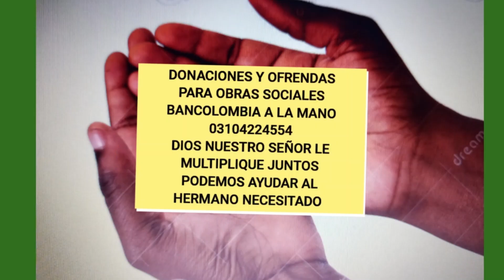Agosto 16 de 2022. Evangelio Despertar con Dios. Sacerdote José Alirio Lagarejo Palomeque.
"Más fácil es a un camello entrar por el ojo de una aguja, que a un rico entrar en el Reino de los Cielos"